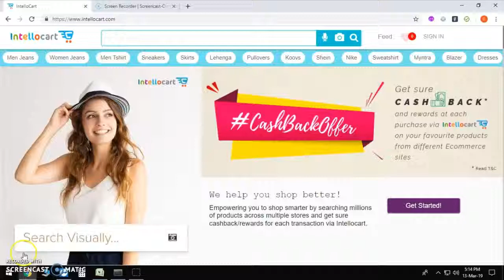Fashn.me Image Search to find similar Men Shoes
Fashn.me Image Search  similar Men Shoes
Fashn.me brings attractive sales offers, get huge discounts and Bumper offers on Thousands of your favorite Brands and online stores